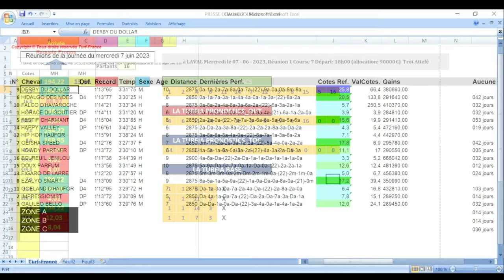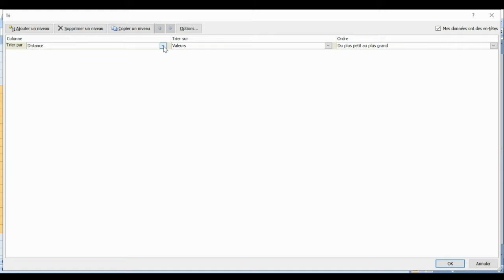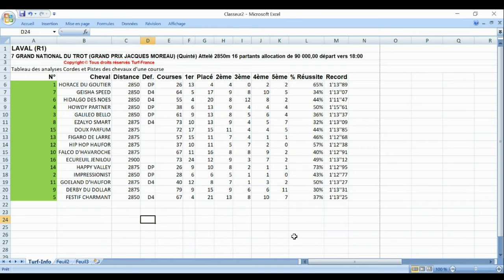R1 - 7 LAVAL -PRONOSTIC PMU TRIO 07 06 2023Attelé. - Groupe 3, 2.850 mètres.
Pronstic

R1C7 - GRAND NATIONAL DU TROT
18h00 - 16 Partants - Corde à gauche - 90.000 Euros - Attelé. - Groupe 3, 2.850 mètres.